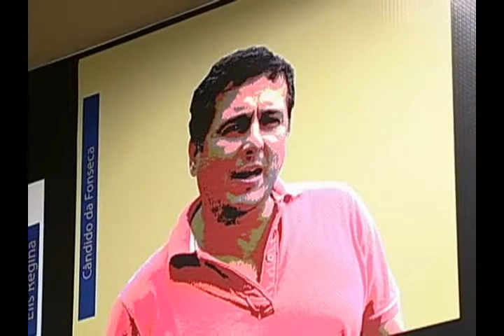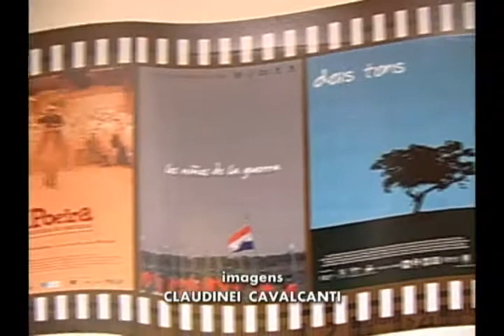190612 CINEMA MS.wmv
Hoje é comemorado o dia nacional do cinema. Mas o que pouca gente sabe, é que Mato Grosso do Sul teve papel de destaque na construção da história do cinema brasileiro. Hoje enfraquecido e pouco profissionalizado, o cinema regional luta para sobreviver, e quem sabe um dia, lotar as salas de exibição espalhadas pelo país.